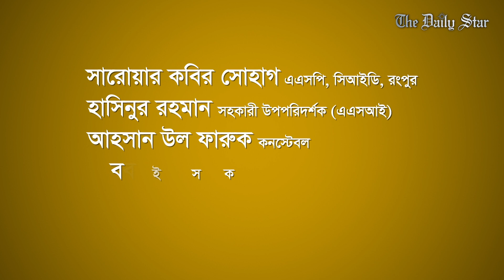অপহরণের অভিযোগে গ্রেপ্তার সিআইডির এএসপিসহ ৫ জন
অপহরণ ও মুক্তিপণ আদায় চেষ্টার অভিযোগে গ্রেপ্তার করা হয়েছে রংপুর সিআইডির একজন এএসপি, সিআইডির তিন সদস্যসহ পাঁচ জনকে। গ্রেপ্তারকৃতরা হচ্ছেন-রংপুর সিআইডির এএসপি সারোয়ার কবীর, এএসআই হাসিনুর রহমান, কনস্টেবল আহসানুল হক ফারুক, মাইক্রোবাস চালক হাবিব ও ফসিউল আলম পলাশ।

অপহরণের এই ঘটনা নিয়ে দ্য ডেইলি স্টারে ছাপা হয়েছিল একটি প্রতিবেদন। স্টার নিউজ+ এ থাকছে প্রতিবেদনের সারসংক্ষেপ।

CID ASP, 5 others arrested on charges of abduction, demanding ransom

Five, including Dinajpur CID ASP, were arrested on charges of abduction and demanding ransom. The arrestees include Rangpur CID ASP Sarwar Kabir, ASI Hasinur Rahman and Constable Ahsanul Haque Faruk.

The Daily Star published a report on the incident. In Star News+, find the gist of the report.